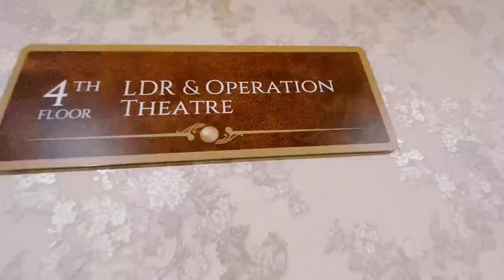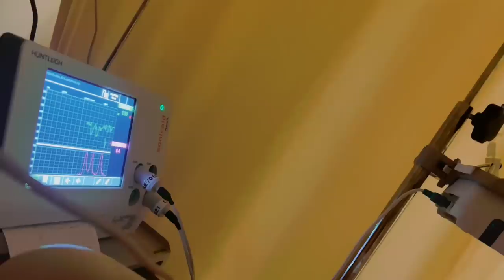Proses kelahiran baby kami!! Pekin menangis azankan baby!